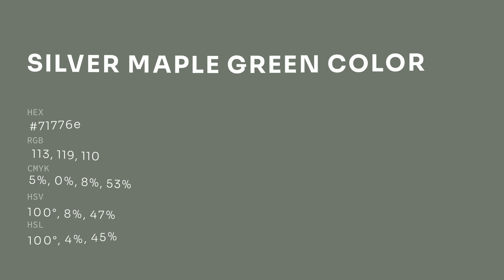Silver Maple Green color 71776e hex color - Grey color - Warm color 71776e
What color is Silver Maple Green ? 71776e hex color - Grey color - Warm color 71776e

Hex 71776e Color Code is also known as Silver Maple Green color.